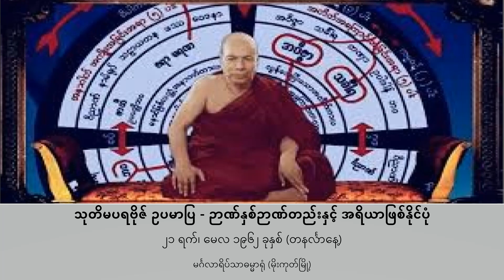☀️ သုတိမပရဗိုဇ် ဥပမာပြ - ဉာဏ်နှစ်ဉာဏ်တည်းနှင့် အရိယာဖြစ်နိုင်ပုံ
အဂ္ဂမဟာ ပဏ္ဍိတ မိုးကုတ်ဆရာတော်ကြီး ဦးဝိမလ
၁၉၆၂ ခုနှစ် မေလ ၂၁ ရက် (တနင်္လာာနေ့) တွင်
မင်္ဂလာရိပ်သာ ဓမ္မာရုံ (မိုးကုတ်မြို့) ၌ ဟောကြားခဲ့သော

"သုတိမပရဗိုဇ် ဥပမာပြ - ဉာဏ်နှစ်ဉာဏ်တည်းနှင့် အရိယာဖြစ်နိုင်ပုံ"    တရားတော်